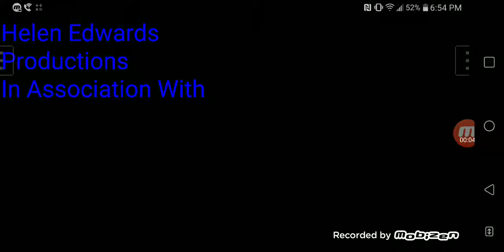Helen Edwards Productions (August 14, 1992-September 3, 1995) - CLG Wiki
Nickname: The "IAW" Text "Terrible Paper" & Color Blue
The 1986 NBC Productions Logo and 2011 NBC Universal Television Logo has sound with Terrible Paper as the *As a Friend Mary* & the TV Show of *Long White*, The Paper Background and Terrible.
Music by: the different terrible Paper and the TV Movie of As a Friend Mary.
Credit to EricPearson & Pepsi9072.
Logo stand by: Logicsmash & ClosingLogosHD.